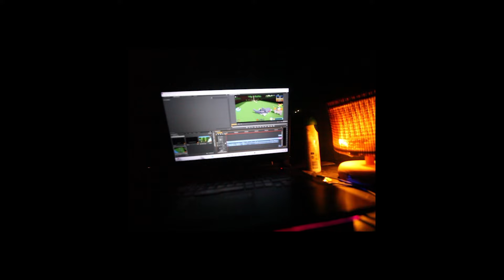TUTORIAL | How to Make SHARK [ PVP READY! ] No SCALE TOOL needed! Roblox Build a Boat!